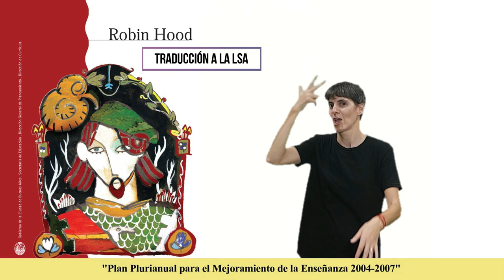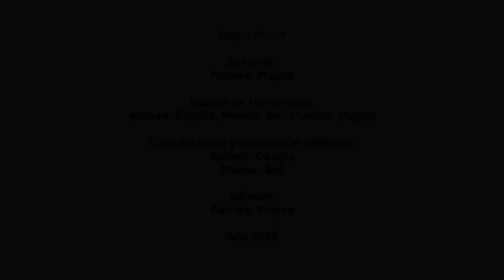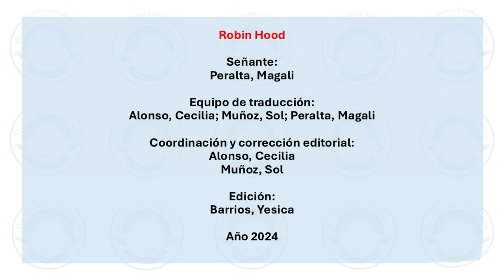Robin Hood. Capítluo XIII "El rescate de Will". Novela Plurianual. Traducción a la LSA